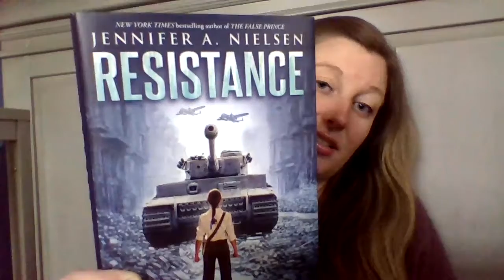Resistance, by Jennifer Nielsen